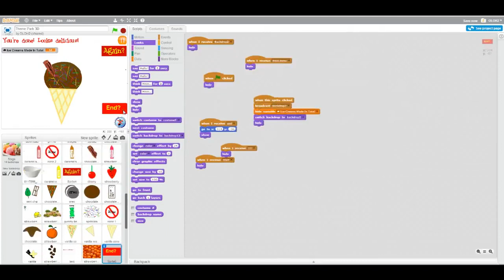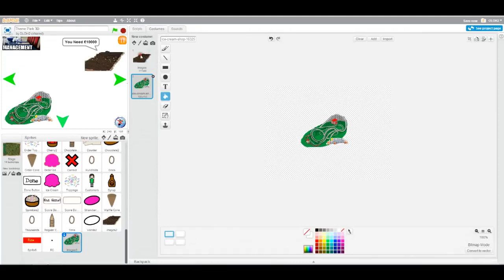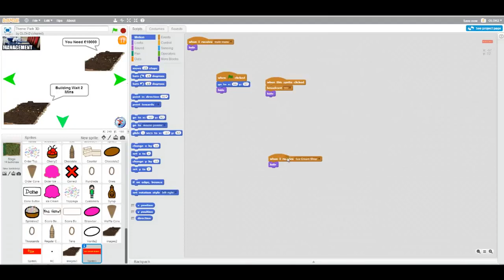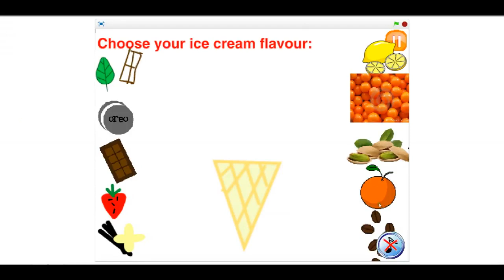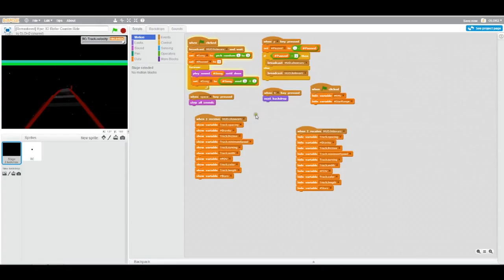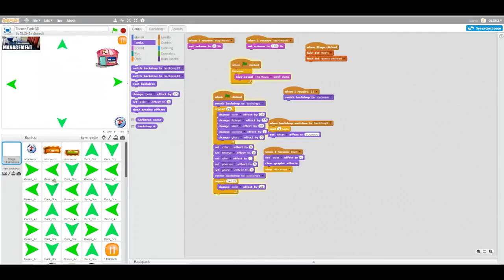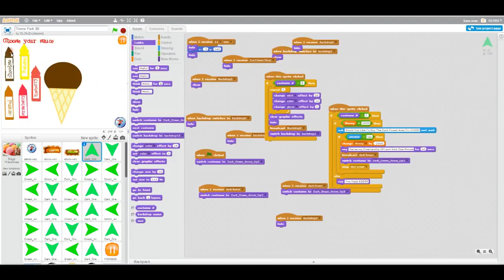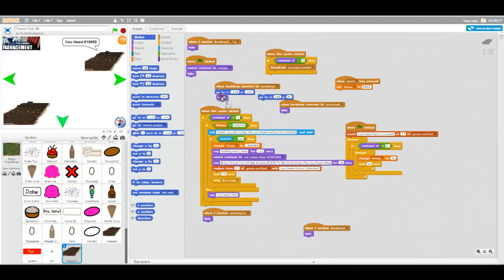Developing Theme Park 3D Rollercoaster Creator 8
Hi today I will be showing you how to build a roller coaster. Building a roller coaster is easy .

In This Series I Develop My Scratch Game Theme Park 3D Come And Learn Or Just Watch For Ideas.

Hi today I will be showing you how to build a roller coaster. Building a roller coaster is easy but sometimes has some difficulties. I hope you enjoy this video .